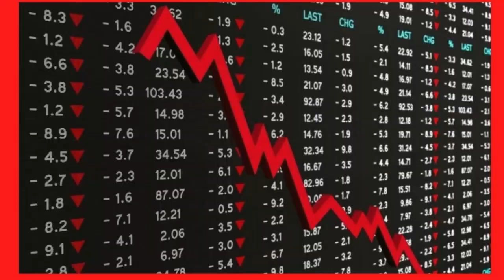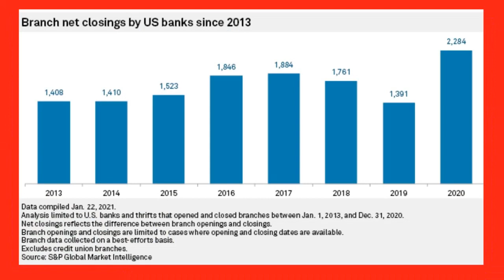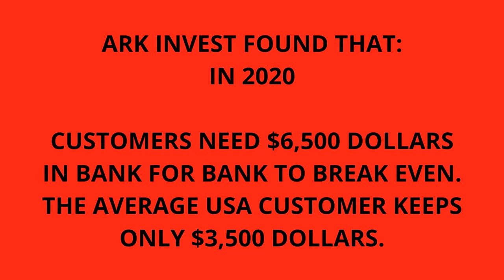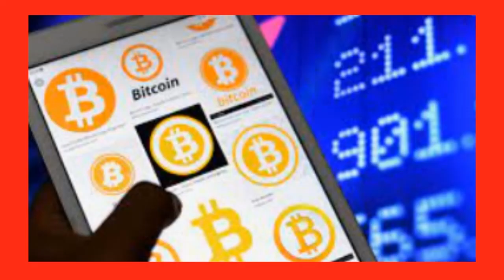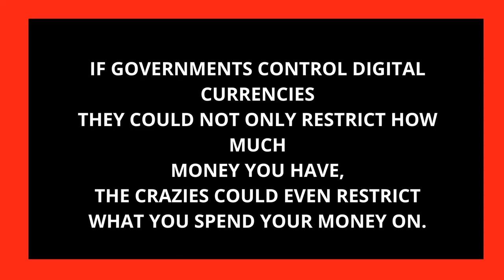THE FINTECH REVOLUTION (FINTECH COMPANIES) ALIPAY (PAYPAL VENMO) FACEBOOK (AMAZON PAYMENTS)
This video talks about the Fintech Revolution and the slow demise of the Traditional Banking system.
Looking at why banks are closing and the advent of companies like Paypal, Venmo, Square, Block, Alipay and how Facebook, Apple and Amazon are entering the Financial services sector.

TIMELINE
00:00   Introduction to the Banking System & Fintech
00:26   Trailer
00:42   Why banks are closing
02:14   Acquisition costs of getting customers viz Bank and viz Mobile App
02:48   Explosion in mobile phone usage
03:10   Financial advice from Softwear & algorhytms
03:26   The Disruptive companies
04:03   The competition from Facebook, Apple and Amazon
04:15   The Advent of Bitcoin & Crypto currencies
04:26   Government controlled Digital Currencies
04:57   The World Bank and IMF
05:12   First main concern is Cyber attacks from Russia & China
05:27   Second is Control of money supply and control of what you can spend it on.
End

If you decide to purchase Cryptocurrency make sure you find a reputable company like Binance or Coinbase. Here is my link for Coinbase, the largest company which trades Cryptocurrency in the USA Coinbase Facebook: Disruptive Wealth Creation Facebook Twitter Disruptive Wealth Creation

FINTECH REVOLUTION#